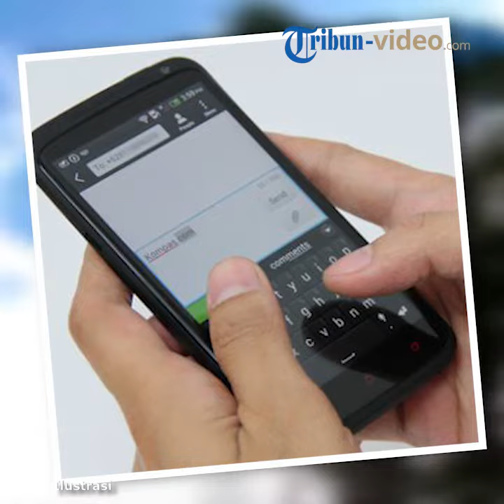Usai Menginap di Batu, Wanita 36 Tahun Ditipu Kekasihnya Berusia 25 Tahun yang Dikenal di Facebook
TRIBUN-VIDEO.COM, KLOJEN – Nasib sial dialami SP, perempuan janda berusia 36 tahun asal Sumbermanjing Wetan, Kabupaten Malang.

Ia menjadi korban penipuan.

Pelakunya tak lain adalah kekasihnya sendiri yaitu AN yang masih berusia 25 tahun asal Wagir, Kabupaten Malang.

SP harus kehilangan motornya karena ditipu AN.

Peristiwa itu terjadi ketika keduanya baru saja bermalam di Kota Batu beberapa waktu lalu.

Dijelaskan Wakapolres Malang Kota Kompol Bambang Christanto, keduanya berkenalan lewat Facebook.

Keduanya pun intens berbagi pesan.

Hingga akhirnya keduanya janji ketemuan di Stadion Kanjuruhan, Kepanjen, Kabupaten Malang pada 8 Oktober 2018.

Dalam pertemuan tersebut, kedua pasangan beda usia 11 tahun tersebut kemudian langsung jalan-jalan dan berkencan.

"Setelah dari stadion, menuju ke daerah Kota Batu.

Di sana, keduanya berkeliling sampai menginap di sebuah penginapan,” kata Bambang, Jumat (23/11/2018).

Keesokan harinya, 9 Oktober 2018, keduanya turun ke Kota Malang untuk berjalan-jalan ke Pasar Besar.

Motor milik SP yang dikendarai AN diparkir di tempat parkiran.

Keduanya kemudian masuk ke dalam pasar.

Saat berada di dalam pasar, AN meninggalkan SP.

AN mengatakan akan ke kamar mandi. SP pun mempercayai ucapan AN.

"Setelah ditunggu 15 menit tidak kembali, ternyata motor korban dilarikan oleh tersangka.

Baru kemudian korban sadar dan melaporkan pada kepolisian," papar dia.

Menurut Bambang, ada dugaan keduanya menjalin hubungan asmara.

Bambang juga mengungkapkan, pelaku sebelumnya pernah melakukan penggelapan di kawasan Jombang dengan modus serupa.

"Mungkin mereka udah pacaran, karena saat menginap di Batu itu sudah berduaan.

Untuk kasus yang ada di Jombang, kami serahkan ke Polres Jombang,” imbuh Bambang.

Tak sulit bagi petugas untuk menemukan akun pelaku.

“Kemudian melakukan janji pertemuan.

Dengan disaksikan oleh korban yang menyatakan orang tersebut adalah pelaku, AN langsung diamankan oleh aparat," paparnya.

Untuk mempertanggungjawabkan perbuatannya, AN ditahan di balik jeruji karena dijerat pasal 378 KUH dan/atau 372 KUHPidana dengan ancaman maksimal hukuman penjara empat tahun.

(Suryamalang/Benni Indo)

Artikel ini telah tayang di suryamalang.com dengan judul Janda 36 Tahun Menginap Bareng Pemuda 25 Tahun di Kota Batu, Selanjutnya .